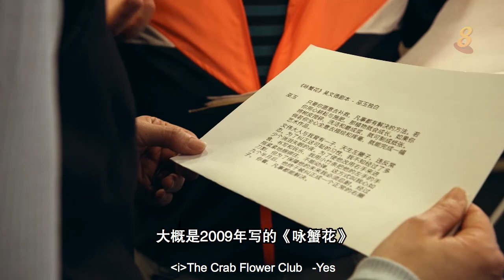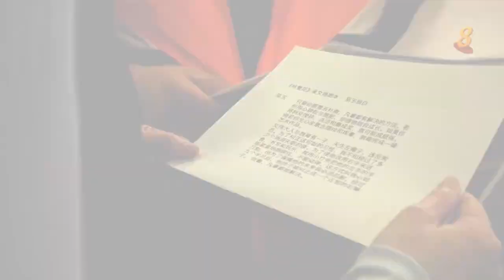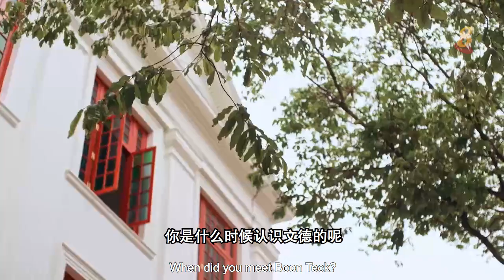我董你 | 第2集：吴文德把戏剧当玩耍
吴文德是新加坡剧场的重量级人物，能导、能写、还懂视觉设计。他的戏剧生涯启蒙于儿时随戏班名伶的母亲跑台演戏，主持人董素华因此与他一起到新加坡少有的戏台回忆童年，也向他讨教了如何诠释他笔下清朝女子的角色。吴文德也在节目中展现他从未公开的厨艺，原来他还是个烹饪高手。